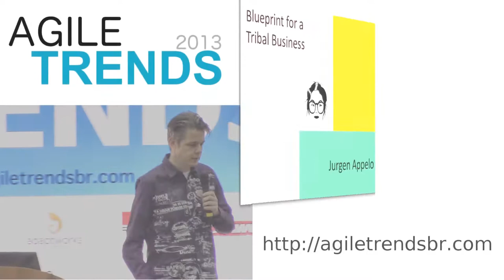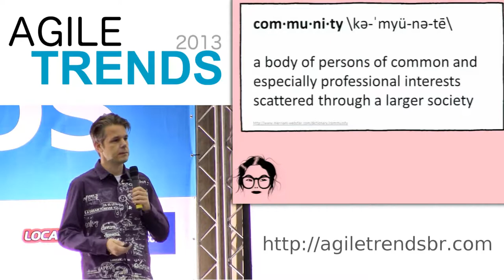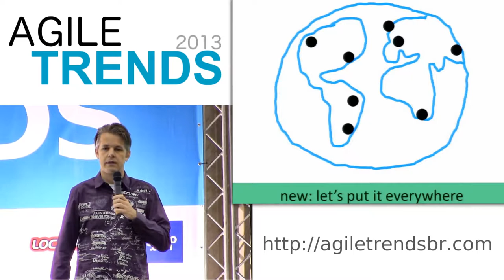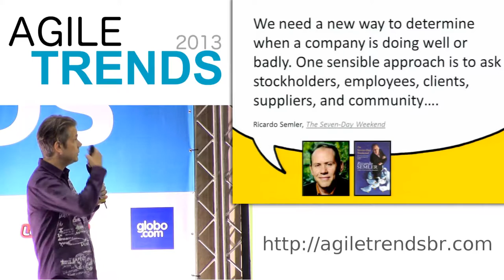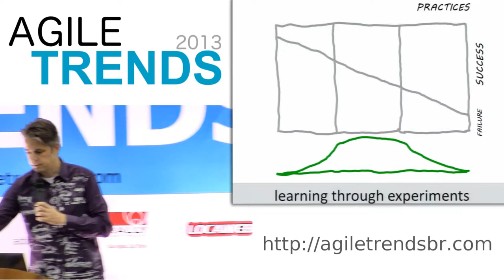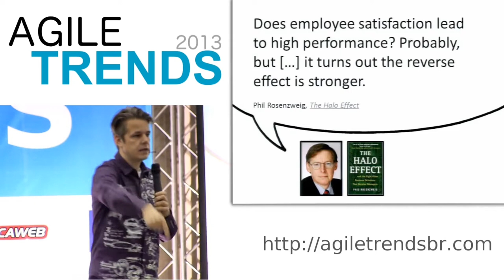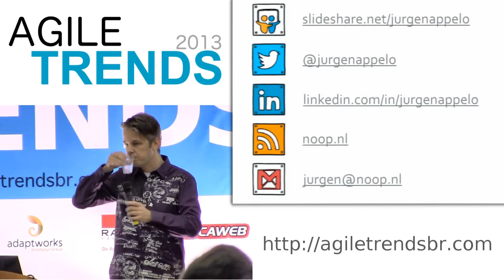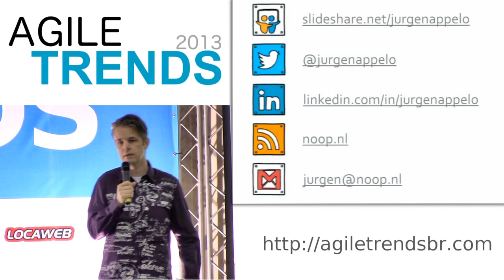Blueprint for a Tribal Business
Keynote apresentada por Jurgen Appelo no Agile Trends 2013.

Prepare-se para o Agile Trends 2014 nos dias 24 e 25 de Abril: